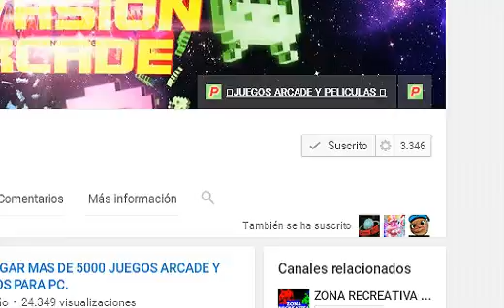Mazin Saga Mutant Fighter JUEGO 1993 sega mega drive PARA PC